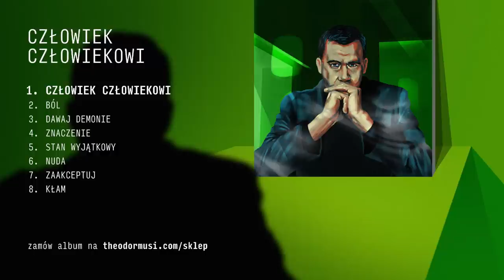Theodor - Człowiek Człowiekowi (prod. Jimmi Kiss)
✖Album - Człowiek Człowiekowi EP
✖Title - Człowiek Człowiekowi